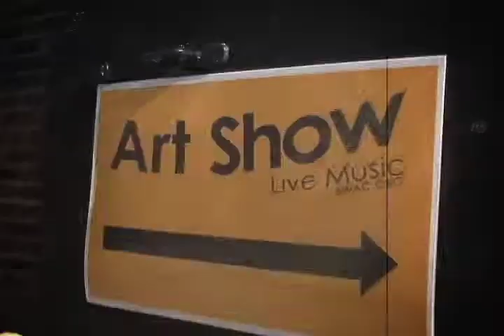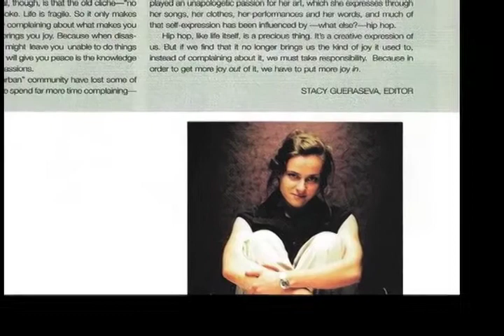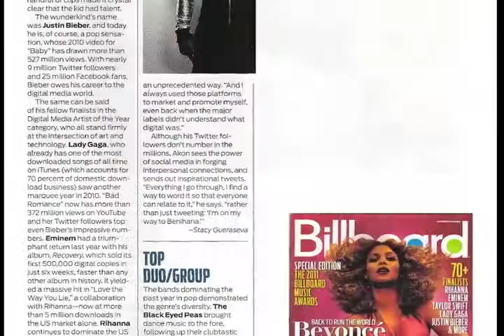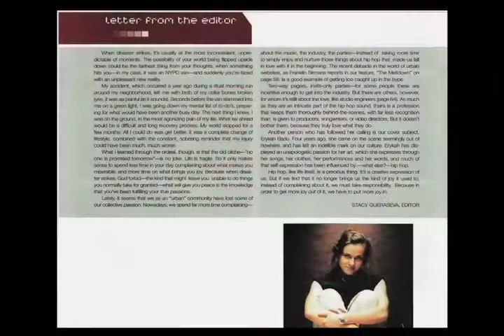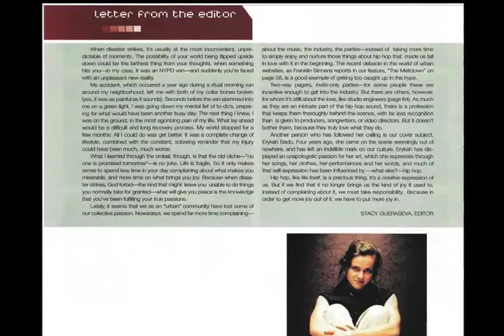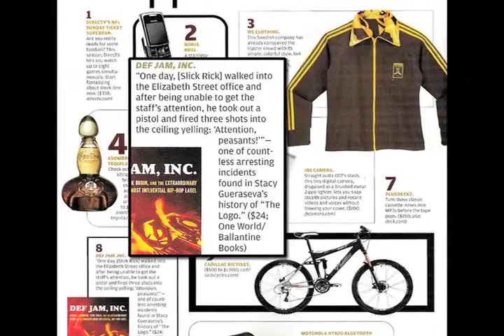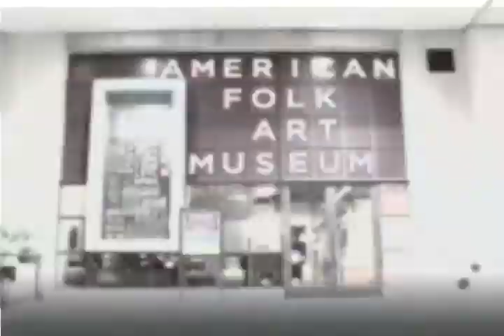Arts Insight Episode # 180 -- Music Journalist and Author Stacy Gueraseva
Music Journalist and Author Stacy Gueraseva reads excerpts from her new memoir, and discusses her biography on a legendary hip-hop label in "Def Jam, Inc."